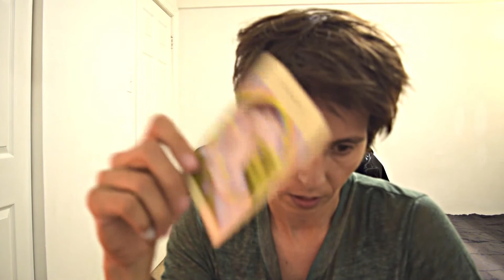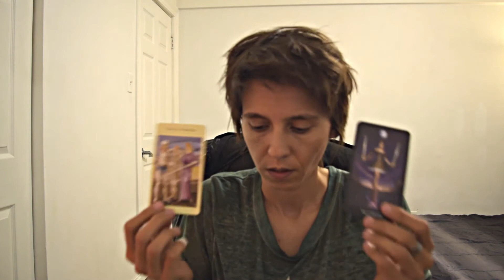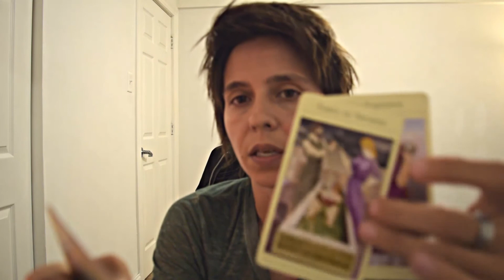SCORPIO JUNE 24th to 30th - Relationship Status: It's...VERY COMPLICATED